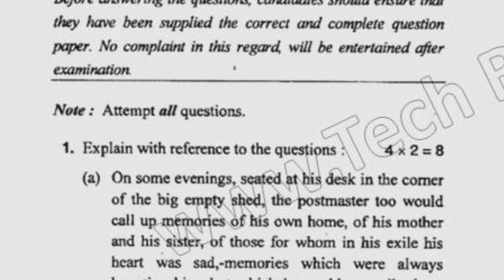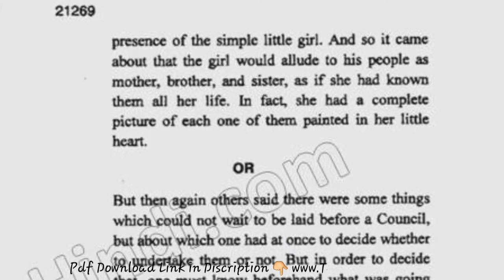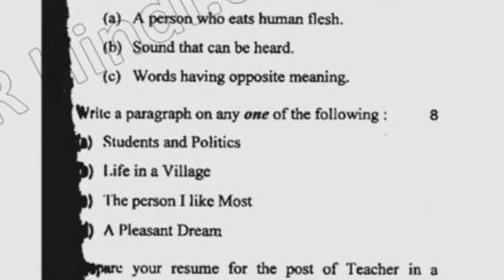BSc Physics Hons 2nd English Question Paper 2019 Mdu